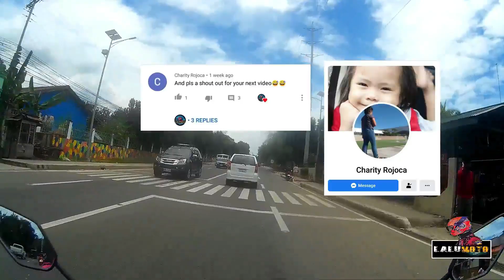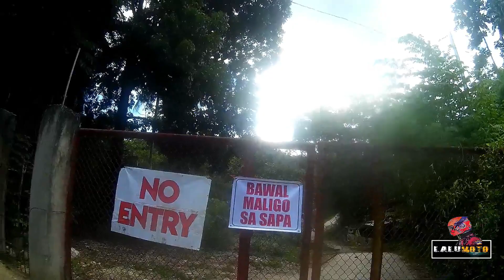SIMPLE BIRTHDAY CELEBRATION || BIRTHDAY RIDES